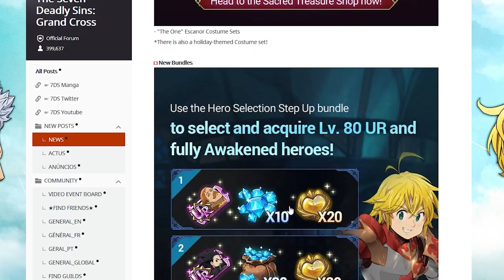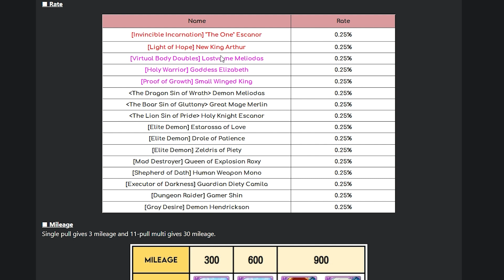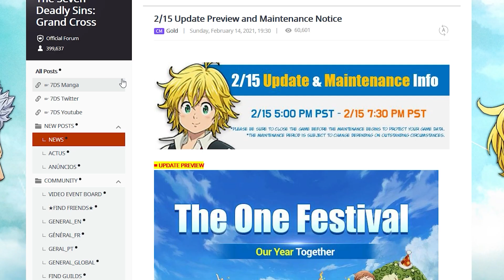*SAVE GEMS!* Don't Overspend On The One Escanor Festival Banner! F2P Summon Tips! (7DS Grand Cross)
The One Escanor is mere hours away and The One Festival aka The One Year Anniversary Event is upon us! The One Escanor Banner is going to be stacked with New King Arthur, LostVayne Meliodas, Goddess Elizabeth, and New Wings King. But, how many gems should be spending on the banner if you get The One Escanor early. Why does that matter, because the more gems you have the more gems you can spend for other units like Assault Mode Meliodas, Valentine Derieri, Summer Eastin, Summer Valenti, the forgotten Awakened Mono, and the maybe a possibility Stranger Things Collab, Re Zero & Fate Stay Night too.